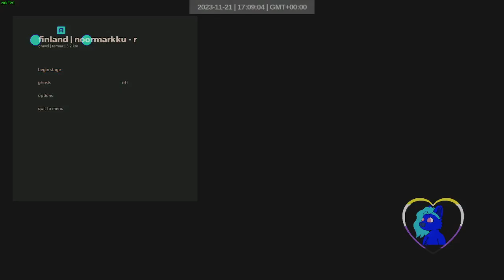finland noormakku-r logging | Project 1920